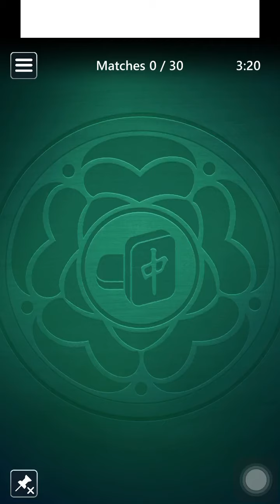Microsoft Mahjong Mobile|Match Attack Easy|June 16,2024|Daily Challenges